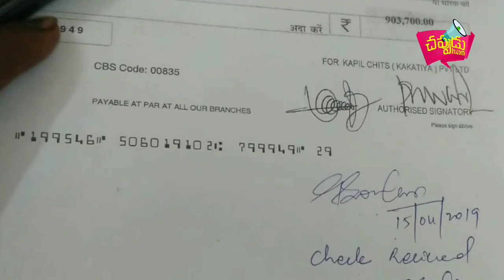\\అర్ధనగ్న// ప్రదర్శన చేస్తూ నిరసన వ్యక్తం....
మహబూబాబాద్ జిల్లా : మహబూబాబాద్ పట్టణంలో కపిల్ చిట్ ఫండ్ బ్రాంచ్ లో 10 లక్ష ల చిట్టి ఎత్తిన డబ్బులు చెల్లించాలంటూ గొర్రె శ్రీనివాస్ అనే వ్యక్తి  మేనేజర్ గదిలో అర్ధనగ్న ప్రదర్శన చేస్తూ నిరసన వ్యక్తం